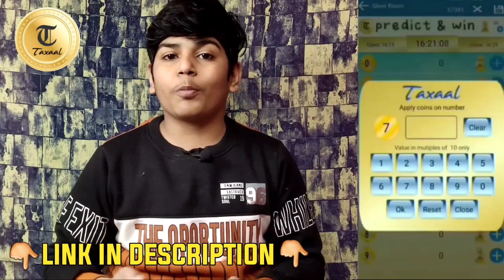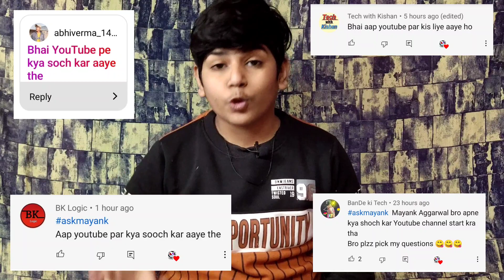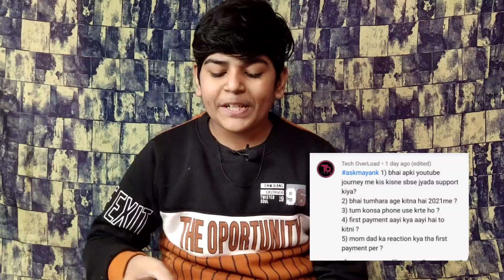How I Started Youtube | An Inspiring + Funny Qna 😂 | My Girlfriend 🙂 | My Youtube Setup 🔥askmayank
How I Started Youtube ? | An Inspiring + Funny Qna 😂 | My Girlfriend 🙂 | My Youtube Setup 🔥

ma tech tips qna
ma tech tips qna video
ma tech tips second qna
QNA
qna ma tech tips

Download Taxal App Now :-

10. How To Rank Youtube Video In 1st Search - Only In 3 Min With Live Proof 🔴

Free ₹50~₹300 For You Check This Out !

Social Media Accounts Do Follow:-

My mic
My Tripod
My tripod mobile holder
My airpods